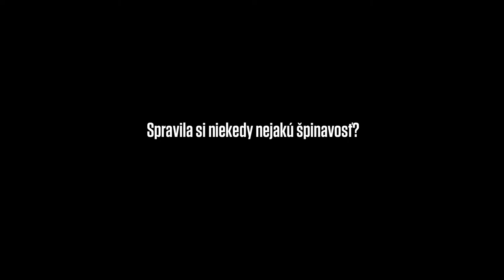Špina: Spravila si niekedy nejakú špinavosť? (Tereza Nvotová)